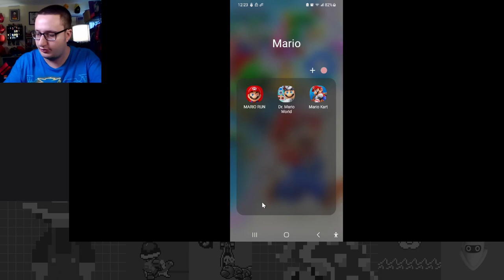A Splendid Sundae Afternoon - Sundae Tour Part 3 - Mario Kart Tour